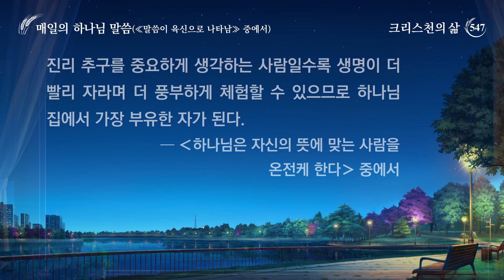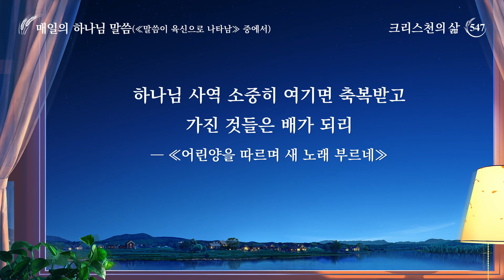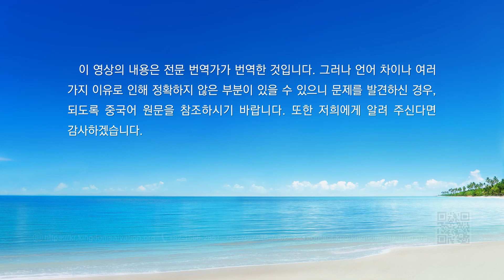매일의 하나님 말씀 ― 생명 진입 | 발췌문 547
하나님을 알지 못하는 자는 하나님께 온전히 순종할 수 없다. 이런 사람은 반역자다. 그는 내면에 너무 큰 야심을 품고 있고, 패역한 성분이 너무 많기 때문에 하나님을 멀리하고 하나님의 감찰을 받기 싫어한다. 이런 자들은 온전케 되기 어렵다. 하나님 말씀을 선택적으로 먹고 마시거나 받아들이는 사람들도 있다. 그들은 하나님 말씀이 자기의 관념에 부합하면 받아들이고, 그렇지 않으면 받아들이지 않는다. 이것은 가장 극명한 패역과 대적이 아니겠느냐? 오랫동안 하나님을 믿었음에도 하나님에 대해 전혀 알지 못하는 사람은 불신파다. 하나님의 감찰을 받기 원하는 사람은 하나님을 알려고 노력하는 사람이자 하나님 말씀을 받아들이려는 사람이다. 이런 사람들은 하나님의 유업을 이어받을 수 있고 하나님의 축복을 받을 수 있으므로 가장 복 있는 사람들이다. 하나님은 마음속에 하나님의 자리가 없는 사람을 저주하고 형벌을 내리며 버리고 떠난다. 네가 하나님을 사랑하지 않으면 하나님은 너를 떠날 것이다. 또한, 네가 나의 말을 듣지 않는다면 하나님의 영은 반드시 너를 버리고 떠날 것이다. 믿지 못하겠다면 시험해 보아라! 오늘 내가 너에게 실행의 길을 알려 주었지만, 실행할 것인지 말 것인지는 너에게 달렸다. 믿지 못하겠으면 실행하지 말고 성령이 역사하는지 지켜보아라! 하나님을 알려고 하지 않으면 성령은 너에게 역사하지 않는다. 하나님이 역사하는 대상은 하나님 말씀을 추구하고 사랑하는 사람이다. 네가 하나님 말씀을 사랑하면 할수록 하나님의 영은 너에게 더 많이 역사할 것이다. 하나님 말씀을 사랑하는 사람일수록 하나님께 온전케 될 기회를 더 많이 얻게 된다. 하나님은 그를 진심으로 사랑하는 사람, 하나님 앞에서 마음을 평온히 하는 사람을 온전케 한다. 하나님의 모든 사역을 소중히 여기고, 하나님의 깨우침과 함께함을 소중히 여기며, 하나님의 보살핌과 보호를 소중히 여기고, 하나님 말씀을 소중히 여겨 너의 실제이자 생명 공급이 되게 한다면 이는 하나님 뜻에 가장 부합하는 것이다. 하나님의 사역을 소중히 여기는 것은 하나님이 네게 하는 모든 일을 소중히 여기는 것이니, 하나님은 네게 축복을 내리고 네 소유를 더 풍성하게 할 것이다. 네가 하나님 말씀을 소중히 여기지 않는다면 하나님 역시 너에게 역사하지 않을 것이며, 그저 너의 믿음으로 말미암아 작은 은혜를 베풀거나 물질적인 축복을 내리거나 너의 가정에 평안을 좀 베풀어 주는 데 그칠 것이다. 너는 하나님의 은혜를 누리는 것만 추구하지 말고, 하나님 말씀을 너의 실제로 삼아 하나님을 흡족게 하며, 하나님의 뜻에 맞는 사람이 되기를 추구해야 한다. 하나님을 믿는 사람에게 가장 중요한 것은 하나님의 사역을 얻어 온전케 됨으로써 하나님의 뜻대로 행하는 사람이 되는 것이다. 이것이 바로 네 추구의 목적이 되어야 한다.
은혜시대 사람이 추구하던 것들은 이제 시대에 맞지 않는다. 지금은 추구하는 기준이 더 높아져 더 실제적이고 높은 것, 사람의 내면이 필요로 하는 바를 더 잘 충족시킬 수 있는 것을 추구하기 때문이다. 역대에 사람들에게 지금과 같은 사역을 한 적이 없고, 지금처럼 이렇게 많은 말을 한 적도 없으며, 이렇게 높은 요구를 한 적도 없다. 오늘날 너희에게 이런 요구를 하는 것은 하나님의 궁극적인 뜻이 이 사람들에게 있음을 뜻한다. 진정으로 하나님께 온전케 되길 원한다면 너는 이것을 중점 삼아 추구해라. 네가 열심히 뛰어다니든, 헌신하든, 역할을 수행하든, 하나님이 주는 사명을 받든 그것은 모두 하나님께 온전케 되어 하나님의 마음을 만족게 하기 위한 것이어야 하고, 또 이 목표에 도달하기 위한 것이어야 한다. 누군가 자신은 육적인 평안함과 즐거움만을 추구할 뿐, 하나님께 온전케 되는 것이나 생명 진입은 추구하지 않겠다고 말한다면, 이는 가장 눈먼 자다. 생명의 실제를 추구하지 않고, 오직 내세의 영생과 금세의 평안함만을 추구하는 자도 가장 눈먼 자다. 그러므로 네가 행하는 모든 것은 하나님께 온전케 되고 하나님께 얻어지는 데 목적을 두어야 한다는 것이다.
하나님이 사람에게 하는 일은 사람의 서로 다른 필요에 따라 공급하는 것이다. 사람은 생명이 자랄수록 더 많은 것을 필요로 하고 더 많은 것을 추구하게 된다. 네가 한동안 추구하는 것이 없었다면 그것은 성령이 너를 떠났다는 의미이다. 생명을 추구하는 사람들은 모두 성령이 떠나지 않은 사람들이다. 그는 항상 추구하는 것이 있고 갈급한 마음이 있으며 결코 현 상태에 안주하지 않는다. 성령은 각 단계마다 역사할 때 너에게서 얻고자 하는 결실이 있다. 그러나 네가 현 상태에 안주하며 아무것도 필요로 하지 않고, 또 성령의 역사를 거부한다면 성령은 바로 너를 떠날 것이다. 사람은 날마다 하나님의 감찰과 하나님의 풍성한 공급을 필요로 한다. 그런데 사람이 날마다 하나님 말씀을 먹고 마시지 않는다면 되겠느냐? 누군가 하나님 말씀을 먹고 마시는 데에 늘 허기를 느껴 항상 찾고 의에 주리고 목말라 한다면 성령은 늘 그런 사람에게 역사할 것이다. 의에 주리고 목마른 자일수록 더 실제적인 것을 교제할 수 있고, 진리 추구를 중요하게 생각하는 사람일수록 생명이 더 빨리 자라며 더 풍부하게 체험할 수 있으므로 하나님 집에서 가장 부유한 자가 된다.
―‹말씀ㆍ1권 하나님의 현현과 사역ㆍ하나님은 자신의 뜻에 맞는 사람을 온전케 한다› 중에서